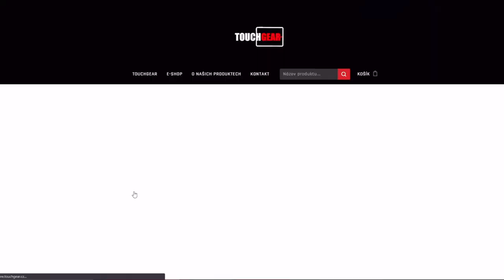NDRT NEJLEPŠÍ DIVÁCKÉ REPLAYE TÝDNE - 11.300 combined DMG & 2.060+ baseXP | WoT Blitz